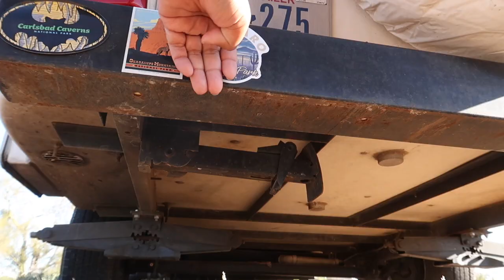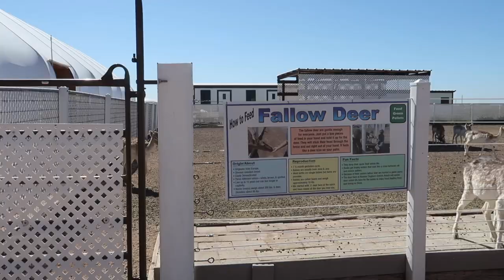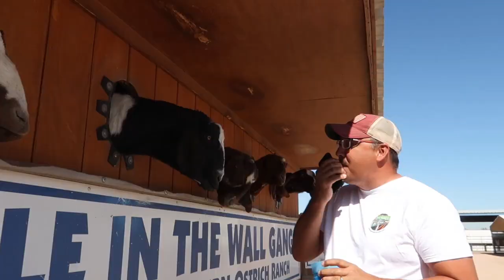Rooster Cogburn Petting Zoo, Caravanning and Our 1st KOA Stay | Ep. 22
I have never been able to pet so many animals at one time!

Rooster Cogburn petting zoo and ostrich ranch is located in Arizona. For an entrance fee, we got enjoy spending time and feeding parakeets, lorikeets, donkeys, deer, goats, ostriches, rabbits, ducks, and even sting rays. What a great place to make a pit stop on the road. Ace and I still can’t believe Russ feed that goat with his lips….😳

We cannot say enough about caravanning with Russ and Kerry from the Roads We Roam. Ace and I are very blessed to have found such a friendship with these two. Caravanning is definitely something you should try when you’re Rving full time. Having the company and additional security goes a long way.

I can honestly say Ace and I were not impressed with our first KOA stay at Apache Junction. The sites were very small and close together. We couldn’t even enjoy our picnic table because all we could smell was our neighbor’s sewage. 🤮 Their amenities were nice and convenient, but even in our Casita, we felt like we needed a little more space for our site.